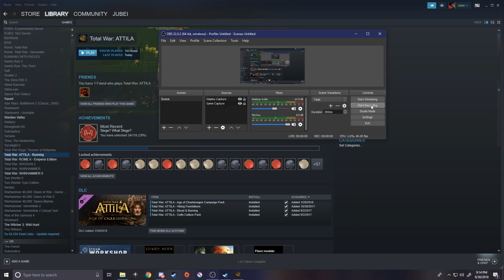Attila Online Battle #1 Picts vs Franks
Total War: Attila - Picts vs Franks

Them Picts is sneaksters!

In this episode we give Mars a run for his money.